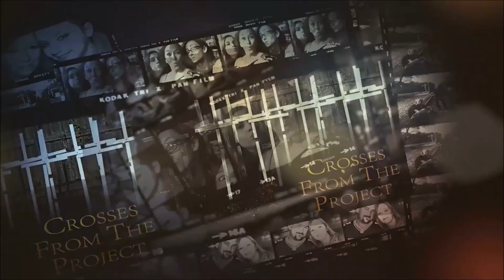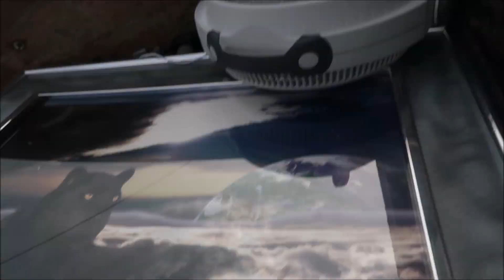SCRAPING ME TYLER, HAILIE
BELOW ARE LINKS YOU CAN BUY YOUR GHOST EQUIPMENT FROM

GET YOUR GHOST HUNTING EQUIPMENT HERE

Dowsing Rods on Amazon
11 pcs Chakra Crystal Healing Kit

I WANT TO GIVE A BIG THANKS TO DREAM WALKING ANGEL, BOOMER, EM, AND JAMIE RAY FOR HELPING ME HELP MY DAUGHTER WITH HER GO FUND ME TO GET THEM A HOME.
 THEY ALL 4 RAN LIVE STREAMS TO PROMOTE ANGIES GO FUND ME... I THANK YOU ALL FOR YOUR SUPPORT AND HELP.
BELOW ARE THERE LINKS TO THERE YOU TUBE CHANNELS
PLEASE GO SHOW THEM SOME LOVE AND CHECK OUT THERE CHANNEL, BE SURE TO TELL THEM WHO SENT YOU